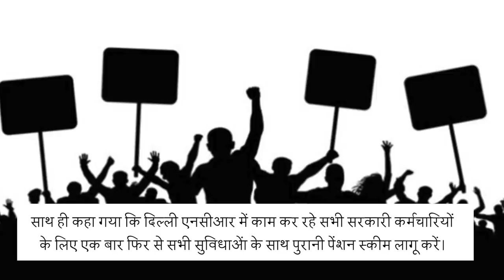Central Government might be Increase salary of employes on 7th pay commission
विधानसभा चुनावों के माहौल के बीच सरकार ने मानी कर्मचारियों की मांग, बढ़ सकती है सैलरी! Jansatta is one of the leading hindi news channel, which provides all the latest and trending news of india and around the world.